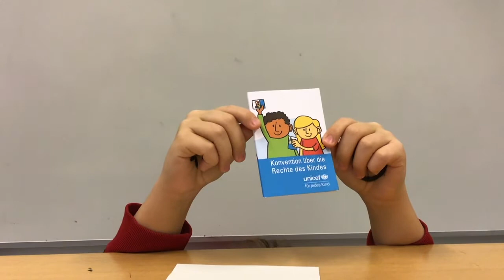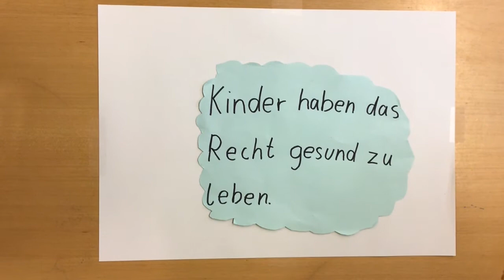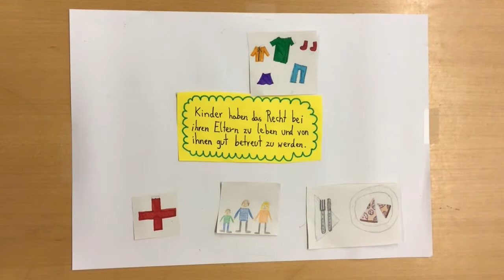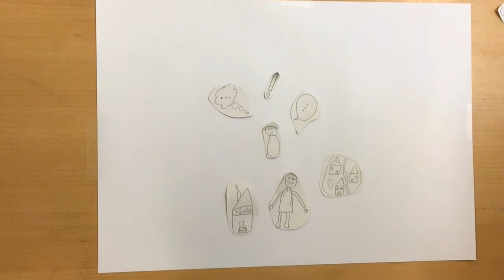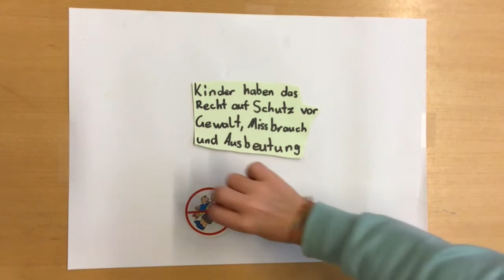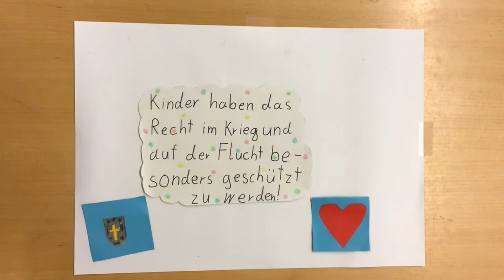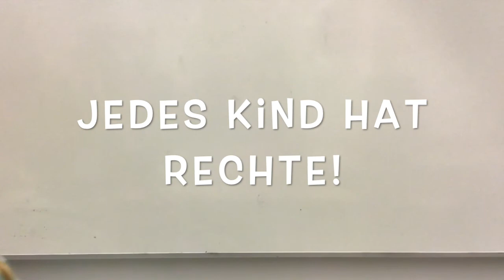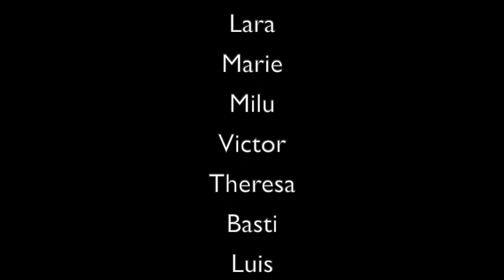Kinderrechte! - Ein Erklärvideo der 4b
Kinderrechte. Kinderrechte? Kinderrechte!
Wir stellen euch die 10 wichtigsten Kinderechte aus der UN-Kinderrechtskonvention vor.

00:47 - Alle Kinder haben die gleichen Rechte
01:47 - Recht auf Gesundheit
02:52 - Recht auf beide Eltern
04:43 - Recht auf Ausbildung
05:48 - Recht auf Spiel und Erholung
06:44 - Recht auf Mitbestimmung
08:22 - Recht auf Schutz vor Gewalt
10:12 - Recht auf Privatsphäre
11:10 - Recht auf besondern Schutz im Krieg
13:25 - Recht auf besondere Fürsorge bei Behinderung